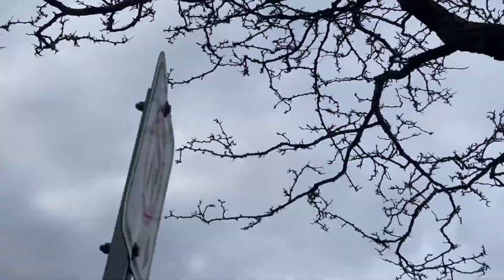Cat Rescue Sort Of Cobourg December 7, 2021